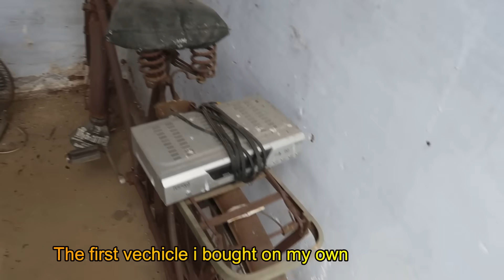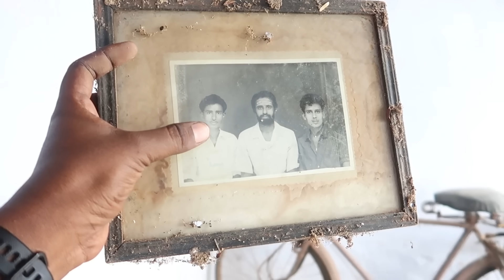Visiting my own village | My house almost gone 😭 | Yummy fish fry | Tamil vlogs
hello frients
In this video I have recorded as much as I can about my parents and my house in the village and the Kunderippallam reservoir located in our town.
My heartfelt thanks to all the good souls who support me